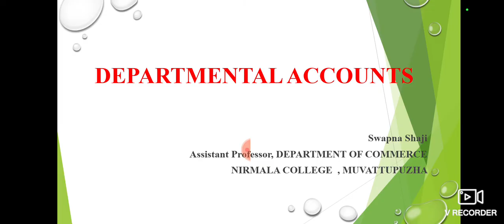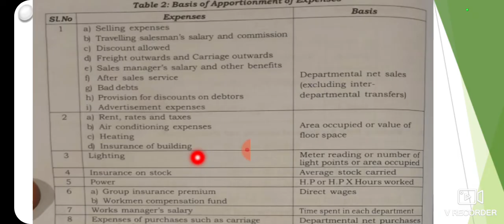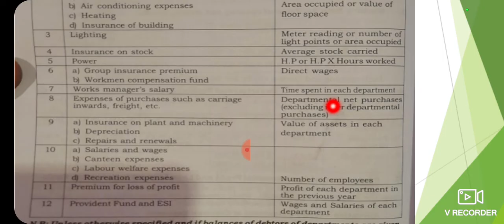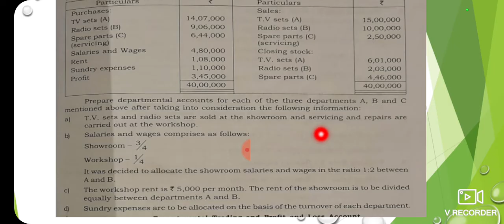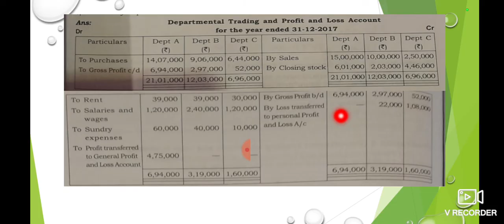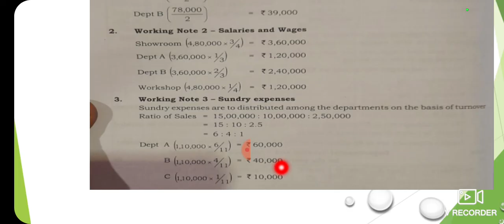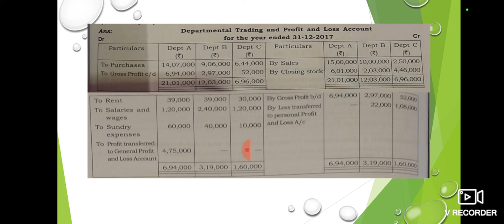Departmental Trading Profit and Loss Account